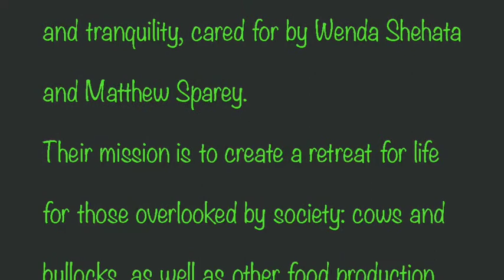Hugletts Wood Farm Animal Sanctuary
A wonderful retreat for rescued farmed and other animals, run by very loving and dedicated people